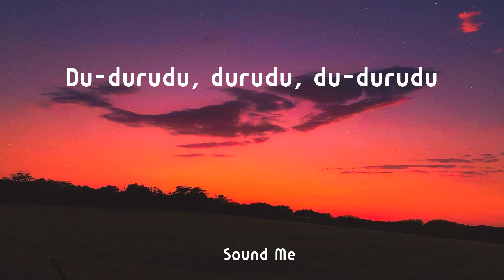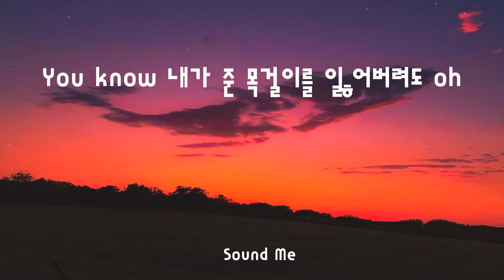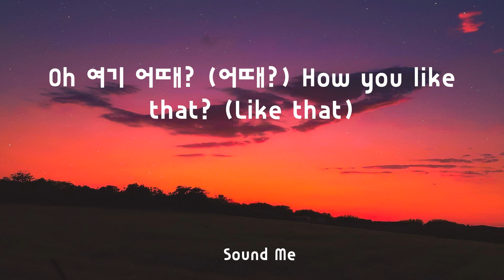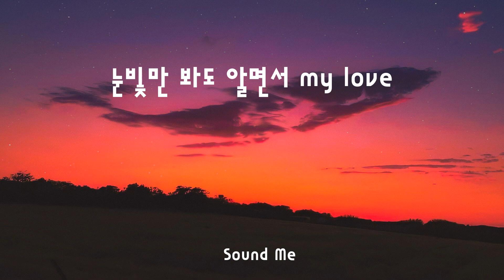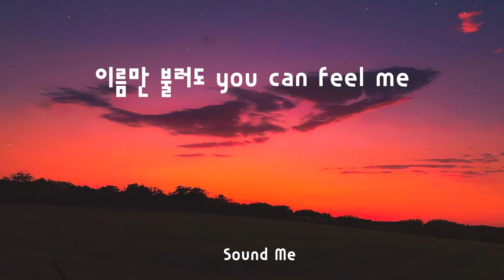AKMU - Love Lee ( Lyrics / 가사 ) - 빌보드 핫 100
AKMU  -  Love Lee  ( Lyrics)  - 빌보드 핫 100

 ❤️ Lyrics :
You know 내 스타일이 아닌 음악을 들어도
You know 좋아하지 않는 음식을 먹어도
우산 없이 비가 와 홀딱 다 젖어도 좋아
I love it because I love you (wow)
우리 관계 (oh) 디비디비딥 (yeah)
매일 봐도 처음같이 비기비기닝 (wa)
춤추고 싶어 yeah 빌리빌리진
우리 앞, 우리 옆 yeah 시기시기질투
자유로운 날갯짓 훨훨훨
꽃송이가 나를 삼킬 걸
알면서 난 yeah 뛰어들었어
Jump, jump-jump, jump, jump, jump
So lovely day, so lovely
Errday with you, so lovely
Du-durudu, durudu, du-durudu
Spell L-O-V-E-L-E-E
이름만 불러도 you can feel me
눈빛만 봐도 알면서 my love
You know 아끼는 옷에 coffee를 쏟아도
You know 내가 준 목걸이를 잃어버려도 oh
한 번 더 같은 것 (oh) 사준 걸 (ay) 다시 또 잃어도 좋아
I don't care, I just care about you
Oh 여기 어때? (어때?) How you like that? (Like that)
다 퍼주고 될게 빈털터리
Jubilate (jubilate) 박수갈채
안 반하고 누가 배겨 love sick, oh
비타민 U가 필요해 (필요해)
만들어줘 샛노랗게 (노랗게)
체크무늬 벌집 두 눈에
Honey help, honey help
Du-durudu, durudu, du-durudu
Spell L-O-V-E-L-E-E
누구 사랑 먹고 그리 이쁘게 컸니?
Mommy or your daddy or them both
Lovey-dovey things 너의 곁에 everyday
Good morning, good night 너의 이름 부를 때 (oh)
Errday with you, so lovely (so lovely)
Du-durudu, durudu, du-durudu
Spell L-O-V-E-L-E-E

Tag : AKMU Love Lee  가사 빌보드 핫 100